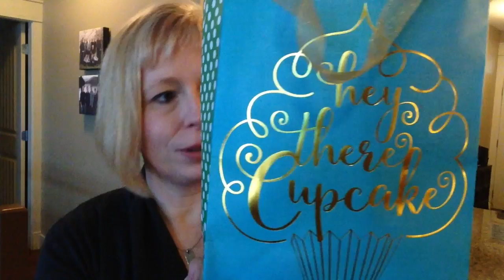Coffee Date & Gift From Donna Today! ❤️☕️❤️☕️